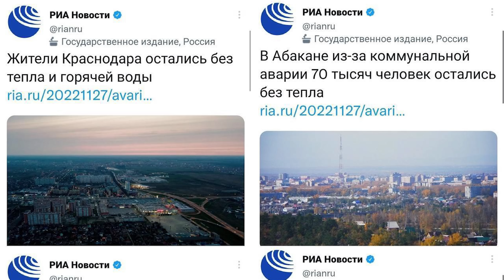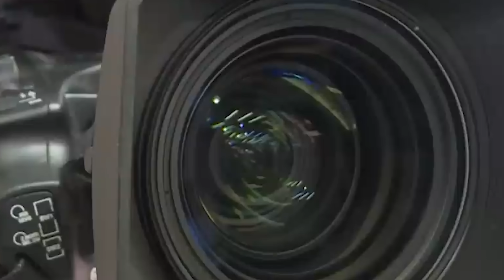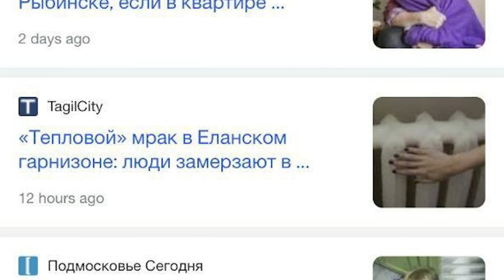Украинцы бегут из ЕС в Беларусь / Токаев срочно встречается с путиным